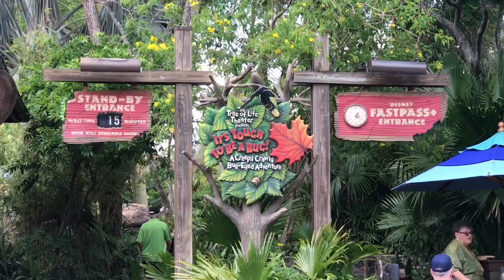Take a quick trip to Disney’s Animal Kingdom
Are you curious to see what Animal Kingdom at Walt Disney World has to offer? Take a look around this magical park with us!